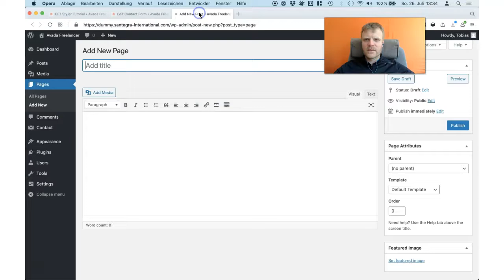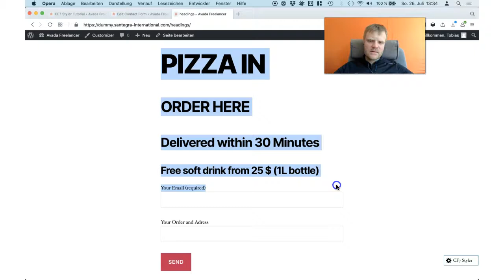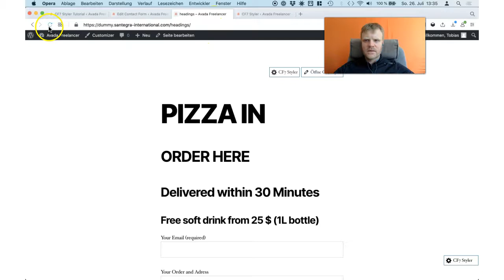In Contact Form 7 change font color of headers and other hea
additional to the WOW Styler features you can alsochange font color of headers and other header styles in Contact Form 7 forms. Code examples you can find inside the styler in the tutorial section. start by download your copy of the free styler